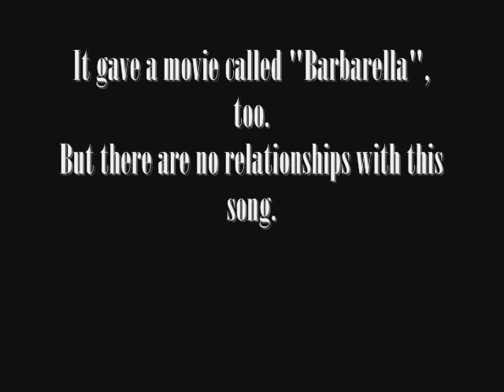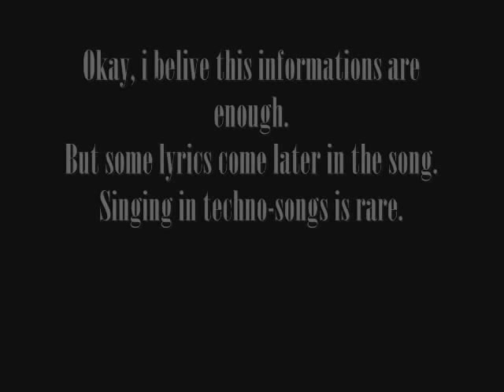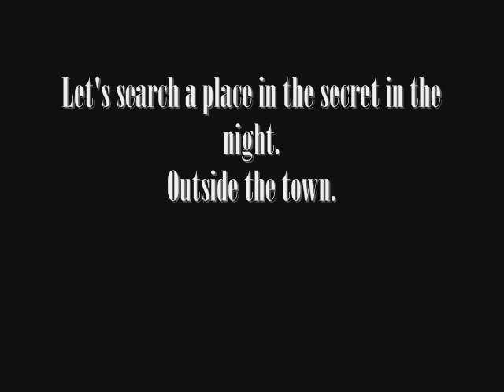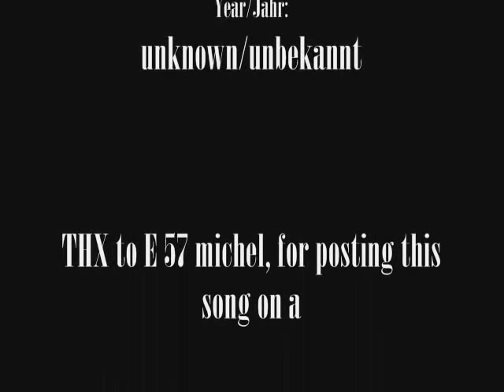Barbarella - The Mission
A great song from Barbarella.
THX to E57 michel for posting this song in the HLS-Bergungs-Video!

Ein geiler Song von Barbarella. Vielen Dank an E57-Michel, das er das Lied in seinem HLS-Bergungs-Video verwendet hat, sonst wäre ich nie auf ihn gekommen.

Ich habe ihn überall auf Youtube gesucht, habe aber nur diesen Film "Barbarella" mit Jane Fonda gefunden. Also nahm ich den Originalsound aus Michels Video auf, und machte dieses Video. Es ist für alle, die diesen Song im Internet suchen, aber wie ich ihn nicht gefunden haben, und ihn hier hören können.

Used Programms:

lettertype: [Onyx]

The Song includes a very nice sound, it's not really techno, it's ore "Minimaltechno". Look on Wikipedia for more informations.

last, but not least:
Please!